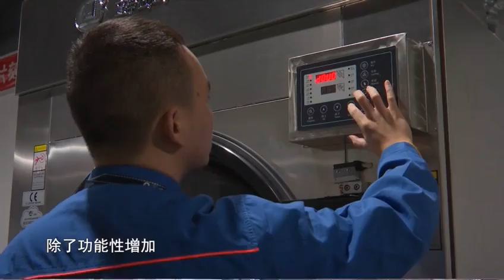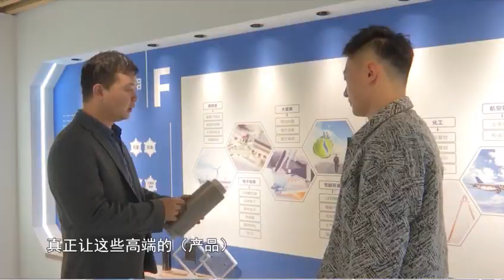Zhejiang Xenfang antibacterial graphene-enhanced socks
Zhejiang Textile New Material Technology is currently testing its new graphene-enhanced antibacterial socks. The graphene is said to increase the performance and quality of these socks.